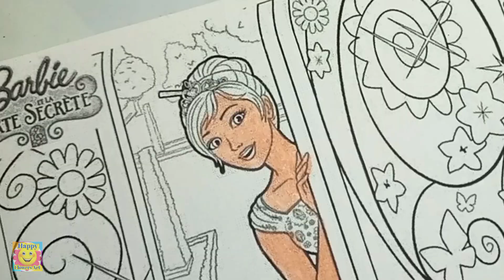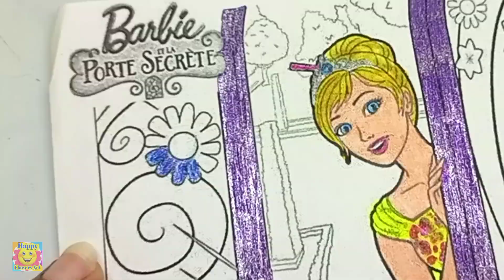Barbie Coloring Video #124 | Barbie and The Secret Door Coloring Page | Glitter Colors